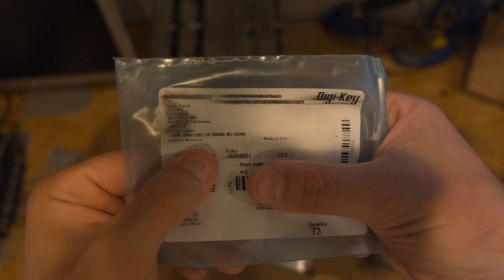LiBCM 18S Board Heater RevA Unboxing